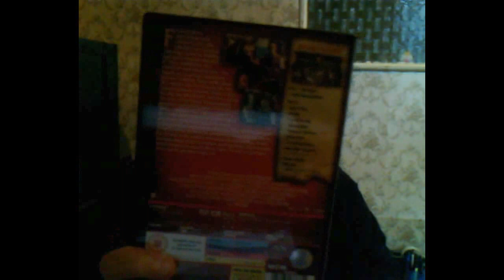Sexy Prize Package - Matropolis86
Prize Package From Matropolis86